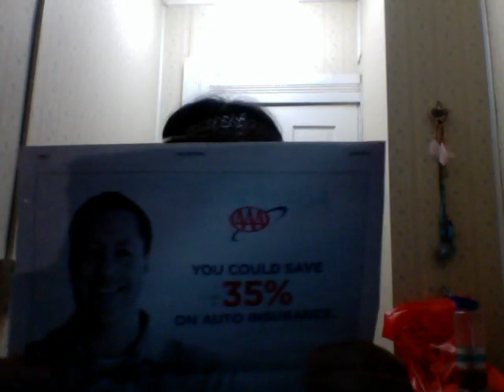hawaii bugging you mic news